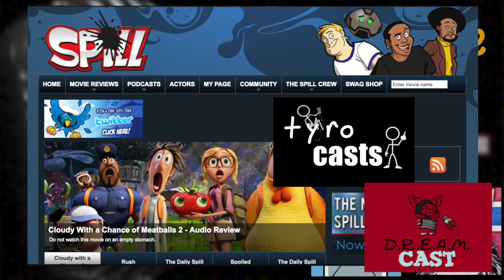500+ VIDEOS?!? UPCOMING HIATUS - BEHIND THE SCENES PLANS!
WE ACTUALLY MADE 500+ VIDEOS ON THIS CHANNEL!?!?

lol... what have we been doing with our lives :P - naa but seriously.. on this year CHANNEL UPDATE. let me start by saying properly.

This is DONALD WUNDER and todays channel update is to inform you we will be entering a time of HIATUS in 2018 meaning the current 2 videos a week model will be going on hold as myself and the Katface want to start a new project that might give us some financial freedom and allow us to do Planet Tyro not just as a hobby but as part of a for profit organization

CRAZY as it may sound other YouTubers / Creators of all shapes and sizes are making careers and we finally want to give it a real go ahead

So this video we go through all that.. talk about our humble beginnings and just kind of go behind the scenes with how we are thinking and feeling

Just to be clear... THE CHANNEL IS NOT CLOSING AND THERE WILL STILL BE VIDEO'S GOING UP JUST NOT IN A REGULAR PATTERN / WEEKLY BASIS - HOWEVER THE WOODY ALLEN RETROSPECTIVE WILL NOT BE AFFECTED AS WE HAVE NEARLY COMPLETED THAT PROJECT AND WILL KEEP TO THAT SCHEDULE!

We want to thank all of our 800+ subscribers at this point and are so glad you enjoy and support us in this endeavour

As mentioned on the video we would love it if you joined us also on the STARDUST REVIEWING / REACTION APP COMMUNITY

FOLLOW DON WITH HIS USERNAME: DONWUN

FOLLOW OLD / YOUNG BOY / KATFACE ON: *USERNAME COMING SOON*

PODCAST VERSION LINKS______

HERE On Planet Tyro VARIETY IS OUR NICHE